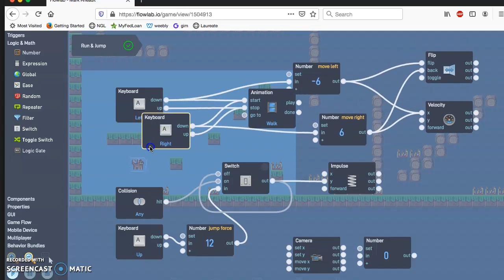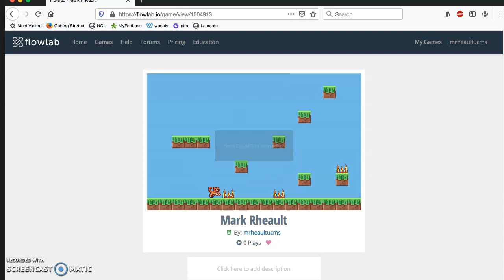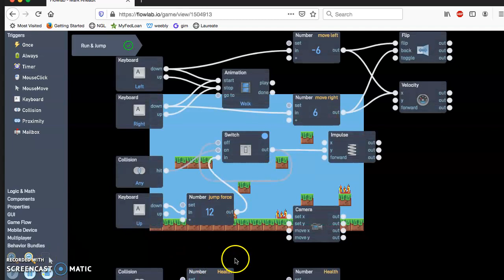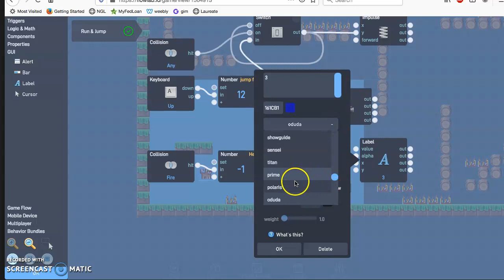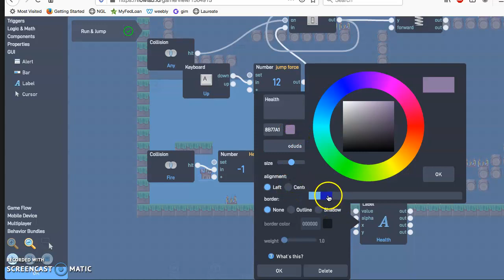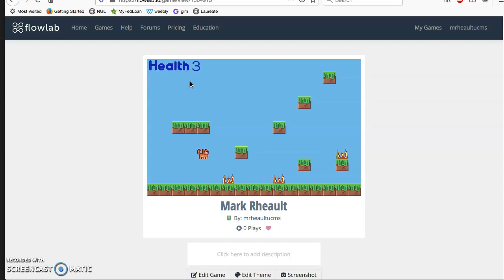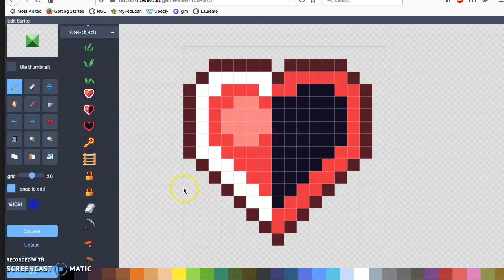FlowLab Pt 3: Making a Complete Game (Mario-Style)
This is video 3 in the Flowlab series
0:00 Health Meter and Damage from Spikes
7:30 Restart Game (when health gets to 0)
9:15 Purpose of the game (points/collectives)